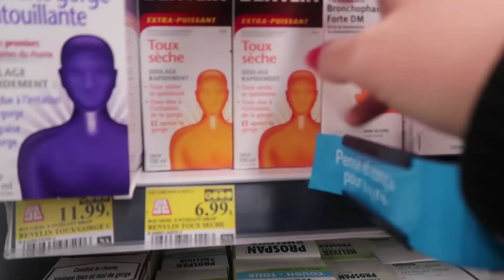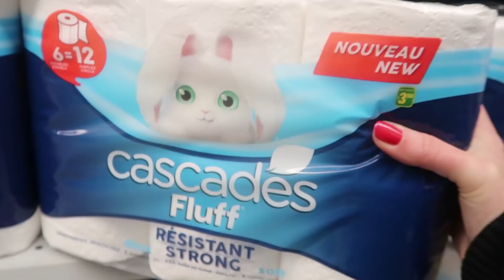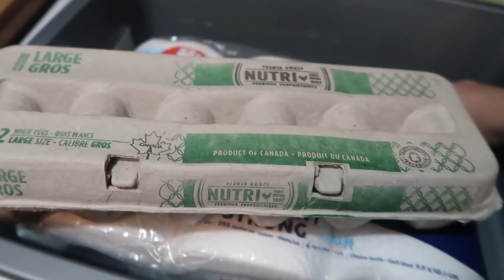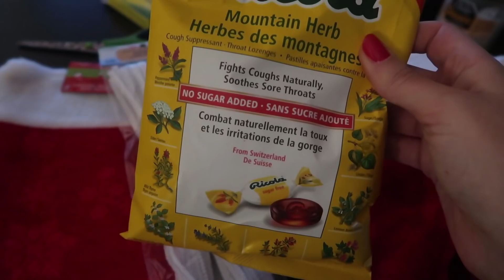DIY DE NOËL!!! VLOGMAS 2018 | CAM c'est elle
Rien de mieux que le bricolage de Noël pour embellir la maison!! :)

-10$ de rabais avec le code CAM10 pour le passeport M ta région (offre balade jusqu’au 25 décembre 2018)
--5€ de réduction sur le site Cheerz avec le code "CAMCHEERZ" jusqu'à fin aout
-6 mois d'inscription offerte sur le site de covoiturage amigo express